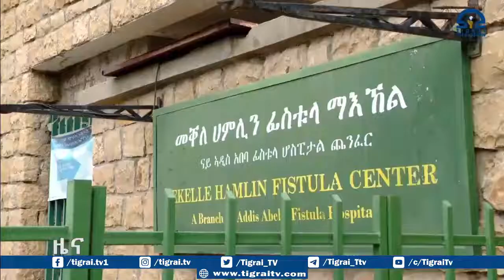ፆታዊ ጥቃት የደረሰባቸዉ እናቶች ለፌስቱላ በሽታ እየተጋለጡ መሆናቸው ተገለፀ፡፡